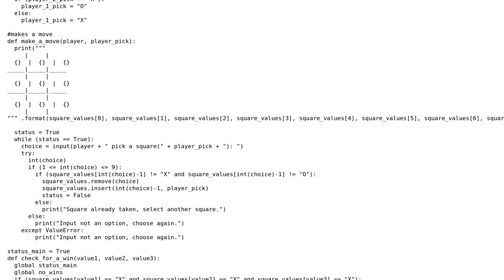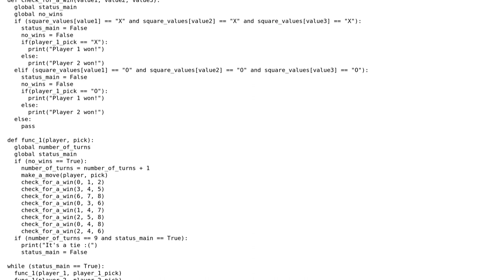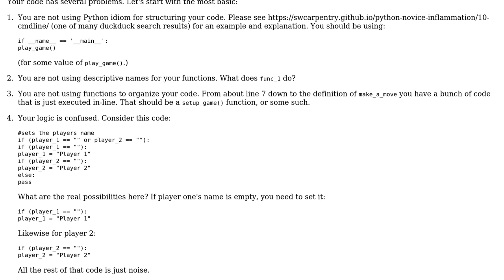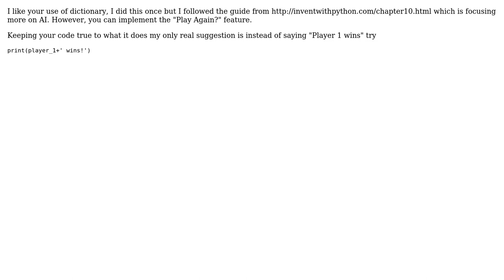Code Review: Tic-Tac-Toe Python 3 game (2 Solutions!!)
Code Review: Tic-Tac-Toe Python 3 game

With thanks & praise to God, and with thanks to the many people who have made this project possible! | Content (except music & images) licensed under CC BY-SA | Music | Images & others | With thanks to user luis user Jamal user async await user aghast and the Stack Exchange Network Trademarks are property of their respective owners. You are responsible for your own actions.